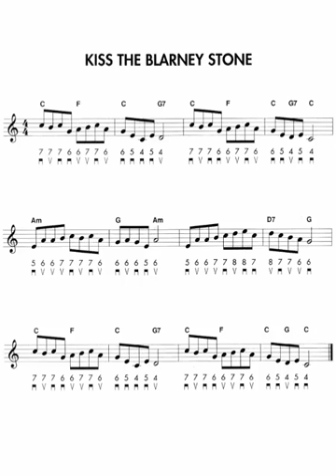Mızıka Dersi - 13 ( Kiss the Blarney Stone )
How to Play the Harmonica
Harmonica C 10 Hole Tab
Lesson harmonica

Little Walter (Jacobs)

Big Walter (Horton)

James Cotton

John Lee "Sonny Boy" Williamson (aka, Sonny Boy I)

Rice Miller (aka Sonny Boy Williamson, Sonny Boy II)

Sonny Terry

Junior Wells

 Sugar Blue

Jason Ricci

Paul Butterfield

George "Harmonica" Smith

Kim Wilson

Jimmy Reed

Carey Bell

Magic Dick

Paul deLay

DeFord Bailey

Charlie Musselwhite

Howlin' Wolf

Billy Branch

William Clarke

Bonny B.,

Jerry Portnoy,

Flavio Guimaraes,

Dr. Isaiah Ross,

Mark Hummel,

Lee Sankey,

 Rod Piazza,

Jean-Jacques Milteau,

John Popper,

Rick Estrin,

John Mayall,

 Steve Guyger,

Rob Paparozzi,

Dennis Gruenling,

 Joe Filisko,

Andy J. Forest,

Slim Harpo,

Snooky Pryor,

 Tom Ball,

Jimi Lee,

Ronnie Shellist,

 Greg Izor,

Sugar Ray Norcia,

Son of Dave,

Deak Harp,

Steve Baker,

Paul Lamb,